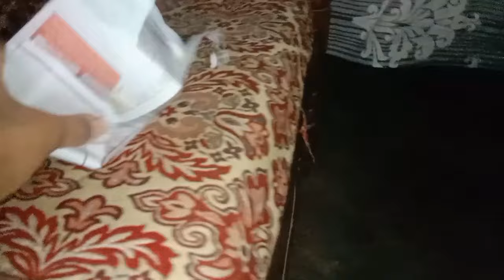Waseem Ko salry mil Gae 😍|| Grocery Shopping kr Li || Shumaila Waseem Vlog